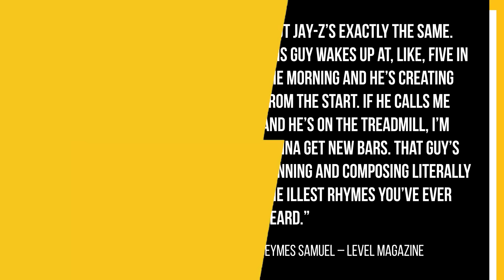Jay Z's New Raps Are His "Illest" According To Director Jeymes Samuel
Full Article:

Timecodes:
0:00 - Intro
0:25 - Jeymes Samuel Sheds Light On Relationship With Jay Z
1:05 - Jay Z & D'Angelo Song Announcement For Movie Soundtrack
1:43 - Outro

JAY-Z may be a 50-something mogul and family man with a billion-dollar business empire to run, but he continues to write raps on a regular basis and is at the top of his pen game.

That’s according to The Book of Clarence director Jeymes Samuel, who shed light on his relationship with Hov — who co-produced the film — in a new interview with Level magazine.

Script Written By: Sam Moore
Video Edit: Alex Vasallo